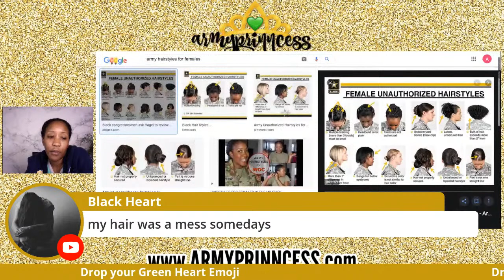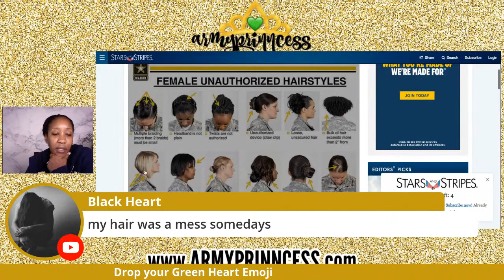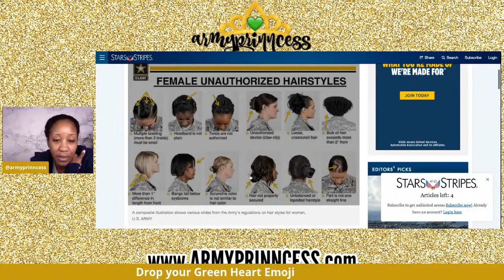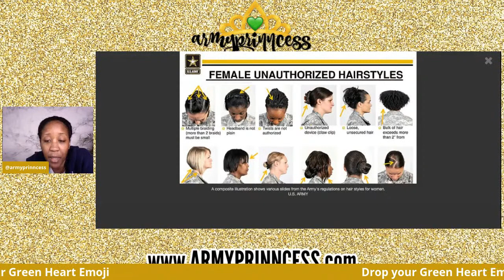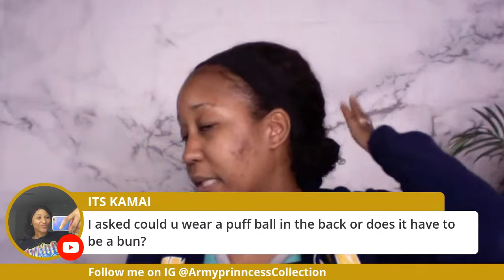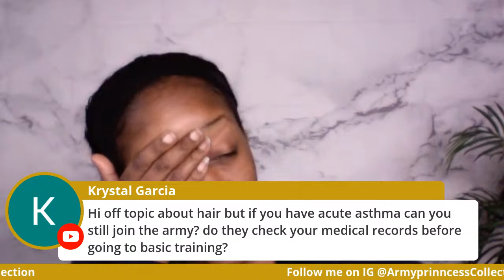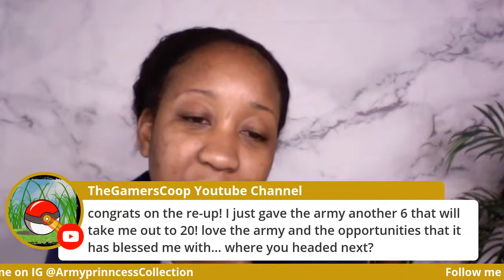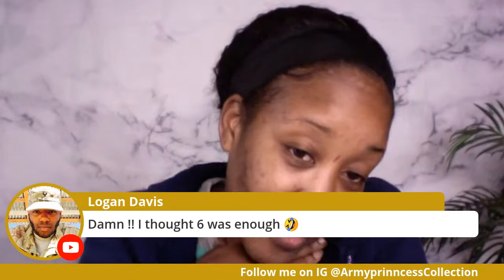Vlogmas day #14- Army Q & A - Basic Training hairstyles for WOMAN and men!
Are you looking for information on the best hairstyles for basic training? Well look no further, Lets talk about it here!

Welcome to my 14th episode on my version of vlogmas. Join me each night around 830 pmEST to discuss trending topics as well as military topics. Leave your topics below and as always drop those green hearts!!

The ARMYPRINNCESS Collection launching SOON!
Visit our IG @armyprinncesscollection for more details!

🚧**The thoughts and opinions are mine and mine alone. They do not reflect the thoughts and opinions of the US Army or US Military**